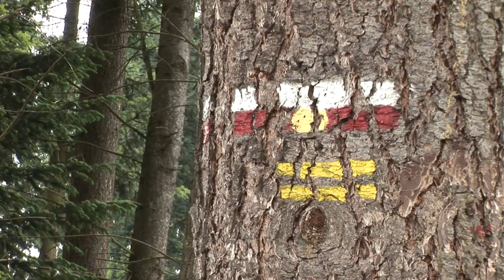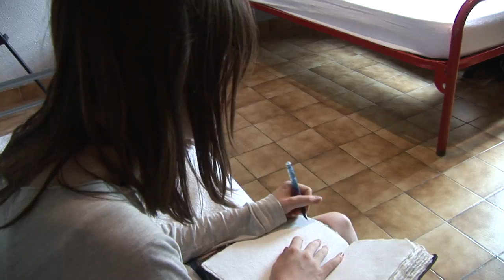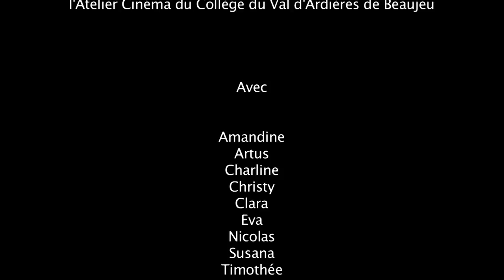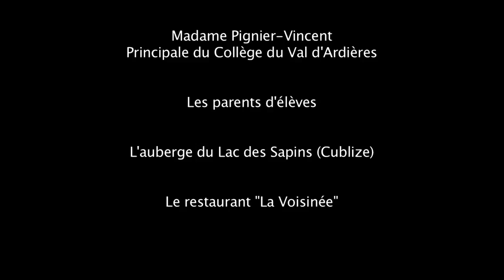Le Carnet Magique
"Le Carnet Magique" est un court métrage de fiction réalisé dans le cadre de l'atelier cinéma du Collège du Val d'Ardières de Beaujeu (69).

Les élèves de 5ème participant à l'atelier ont travaillé sur l'écriture du scénario et la réalisation du film.

Année de réalisation : 2014 / 2015.